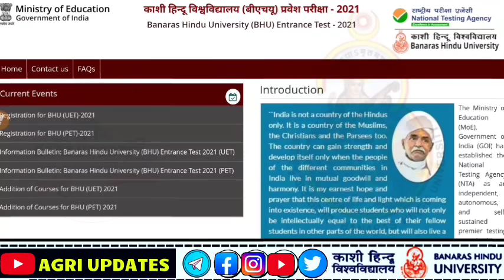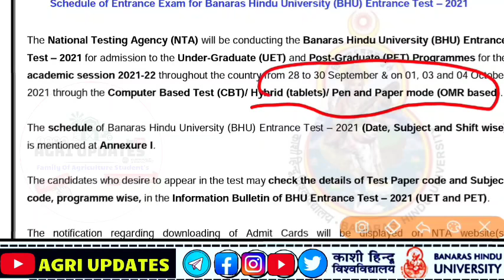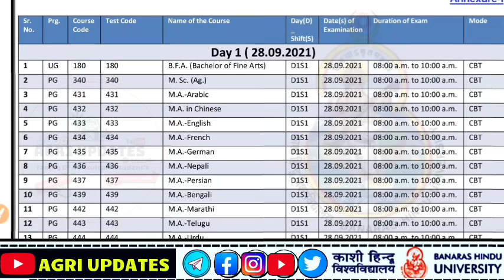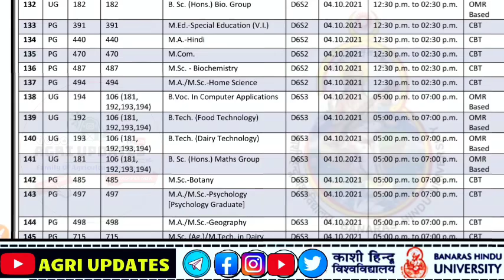BHU Admit Card 2021 | bhu entrance exam 2021 | परीक्षा अब Offline | BHU Admit Card Latest Update2021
𝐕𝐈𝐒𝐈𝐓 𝐁𝐇𝐔 𝐖𝐎𝐑𝐋𝐃 (𝐘𝐎𝐔𝐓𝐔𝐁𝐄 𝐂𝐇𝐀𝐍𝐍𝐄L
            𝐎𝐫
[ 𝐁𝐞𝐬𝐭 𝐂𝐡𝐚𝐧𝐧𝐞𝐥 𝐅𝐨𝐫 𝐘𝐨𝐮𝐫 𝐁𝐇𝐔 𝐄𝐍𝐓𝐑𝐀𝐍𝐂𝐄 𝐄𝐗𝐀𝐌 𝟐𝟎𝟐𝟏 𝐏𝐫𝐞𝐩𝐚𝐫𝐚𝐭𝐢𝐨𝐧 ]

𝐈𝐂𝐀𝐑 𝟐𝟎𝟐𝟎 𝐎𝐑𝐈𝐆𝐈𝐍𝐀𝐋 𝐐𝐔𝐄𝐒𝐓𝐈𝐎𝐍𝐒 𝐏𝐀𝐏𝐄𝐑 𝐖𝐈𝐓𝐇 𝐀𝐍𝐒𝐖𝐄𝐑 𝐊𝐄𝐘 𝐏𝐃𝐅 -
𝐓𝐡𝐞𝐫𝐞 𝐢𝐬 𝐧𝐨 𝐨𝐟𝐟𝐢𝐜𝐢𝐚𝐥 𝐚𝐧𝐧𝐨𝐮𝐧𝐜𝐞𝐦𝐞𝐧𝐭 𝐲𝐞𝐭 𝐫𝐞𝐥𝐚𝐭𝐞𝐝 𝐭𝐨 𝐭𝐡𝐞 BHU  𝐄𝐱𝐚𝐦𝐢𝐧𝐚𝐭𝐢𝐨𝐧.

YOUR Queries ➡️
bhu application form 2021 for ug,
bhu agriculture entrance exam 2021,
bhu admission,
bhu entrance exam 2021 for class 11,
bhu entrance form 2021,
bhu form,
bhu full form,
how to crack bhu bsc agriculture entrance exam,
bhu bsc agriculture entrance exam syllabus,
bhu bsc agriculture,
bhu bsc agriculture application form 2021,
bhu bsc ag previous year question paper with solution,
bhu bsc ag syllabus 2021,
bhu bsc ag cut off 2020,
bhu application form date,
bhu entrance exam after 12th
bhu entrance exam agriculture,
bhu form date 2021